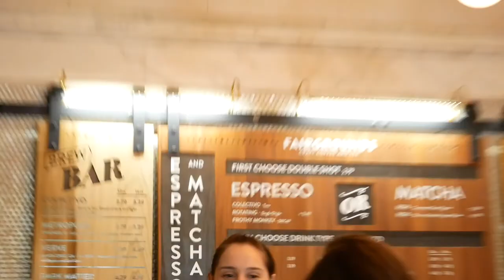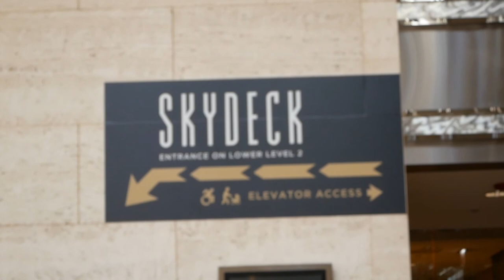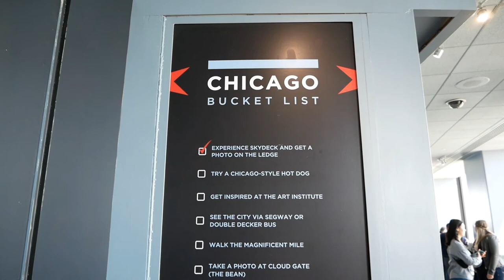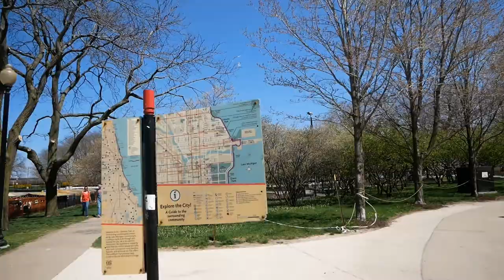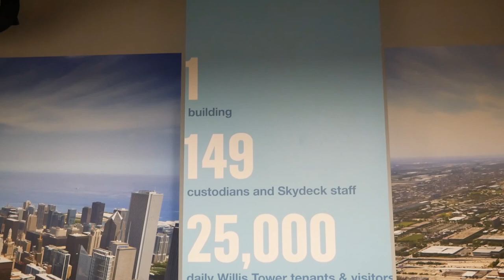THE VLOG IS BACK WITH CHICAGO!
As of recently, I have been filming less frequently. This is a short video of me exploring Chicago for the first time. Fun fact, the song I used in this video is called Chicago.